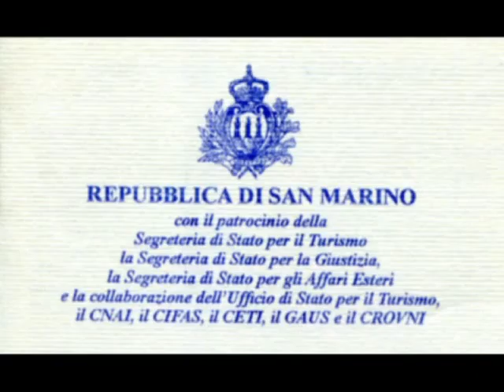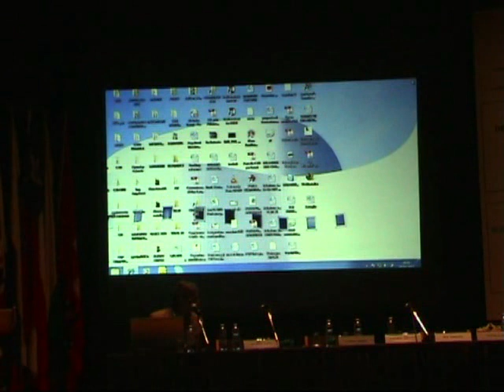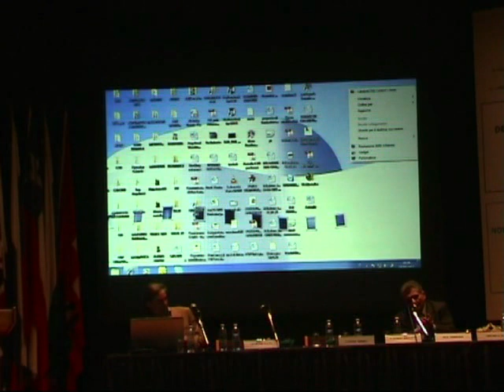Massimo Angelucci intervista Jerry Douglas testimone sugli UFO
Massimo Angelucci intervista Jerry Douglas (ex sottufficiale USAF) al 20° Simposio Mondiale sugli Oggetti Volanti Non Identificati e fenomeni connessi, sul tema: UFO e Alieni: quali interlocutori sulla Terra ?